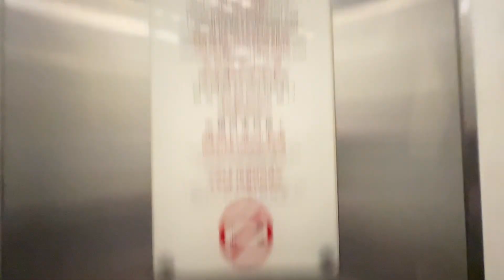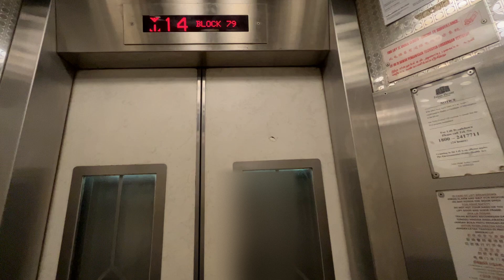[Indus Rd] Blk 79 Lift C - Fujitec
Location: 79 Indus Rd, Singapore 161079
Planning area: Bukit Merah (Bukit Ho Swee)
Estate name: Indus Garden

Technical Specifications
Floors served: 1-14
Manufacturer: Fujitec
Capacity: 545kg - 8 persons
Year replaced: 1999 (MUP)

Window design: Diamond